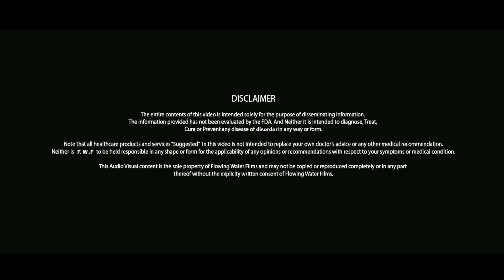कैल्शियम की कमी को दूर करने के घरेलु उपचार │ Calcium Ki Kami ke Gharelu Upchar │ Imam Dasta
कैल्शियम की कमी  को दूर करने के घरेलु उपचार │ Calcium Ki Kami ke kami ke lakshan aur Gharelu Upchar │ Imam Dasta